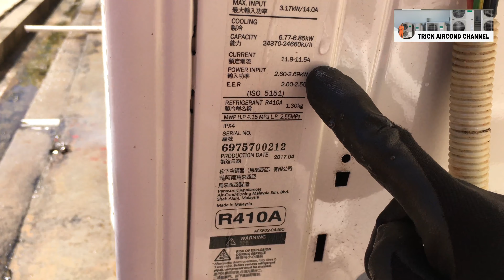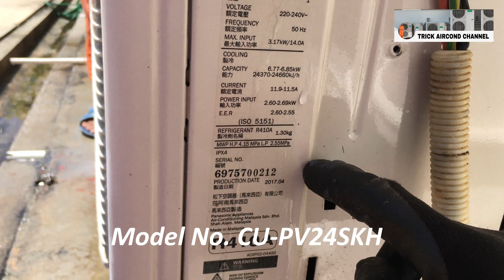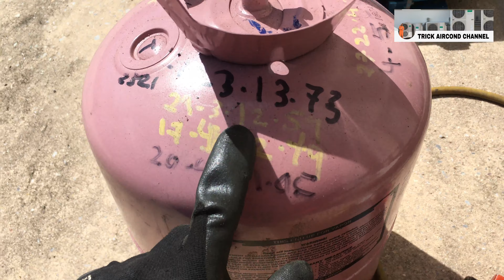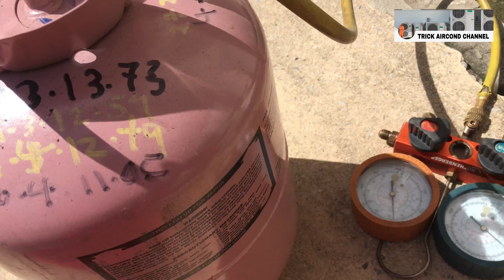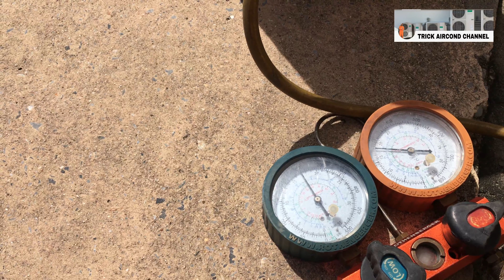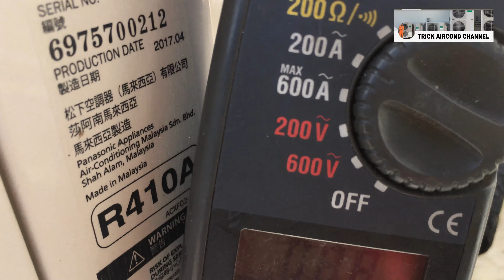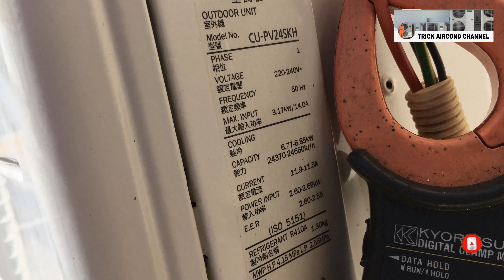AC TIDAK DINGIN, PANASONIC NON INVERTER FREON R410A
Video ini di buat sehari sebelum hari raya IDUL FITRI 1441H.
trick aircond channel mengucapka Minal Aidin Walfaidzin-Mohon maaf lahir dan batin.

PANASONIC NON INVERTER
Model no.        CU-PV24SKH
Power input    2.618 Watt
Current            11.9 A
Refrigerant      R410A

Kebocoran ac ini di sambungan indoor yang berada luar,
Setelah di analisa flaringnya rusak.😅😭